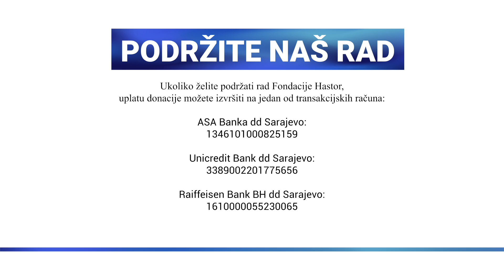08 PODCAST – Fazira Kahriman, marketing koordinator, alumni FH; Kako uspješno ući u poslovni svijet?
Osmo izdanje podcasta Fondacije Hastor donosi odgovor na pitanje „Kako uspješno ući u poslovni svijet?“, a odgovor daje iskusna marketing koordinatorica s višegodišnjim iskustvom u svijetu biznisa Fazira Kahriman. Za naše pratioce Fazira je otkrila tajne kvalitetnog CV-a, kao i potrebne komunikacijske vještine prilikom prvog razgovora za posao. Saznali smo i kako je izgledao početak njene karijere te kako je biti žena u automobilskoj industriji.

Više detalja pogledajte u našem zanimljivom i nadasve, vrlo konstruktivnom razgovoru.

Za više sličnog sadržaja pozivamo vas da se pretplatite na naš kanal i zapratite nas na našim društvenim mrežama!

Ukoliko želite podržati rad Fondacije Hastor, uplatu donacije možete izvršiti na jedan od transakcijskih računa:

ASA Banka d.d. Sarajevo:
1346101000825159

Unicredit Bank d.d. Sarajevo:
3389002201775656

Raiffeisen Bank BH d.d. Sarajevo:
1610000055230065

Mišljenja i stavovi gostiju ne odražavaju nužno mišljenja i stavove Fondacije Hastor.